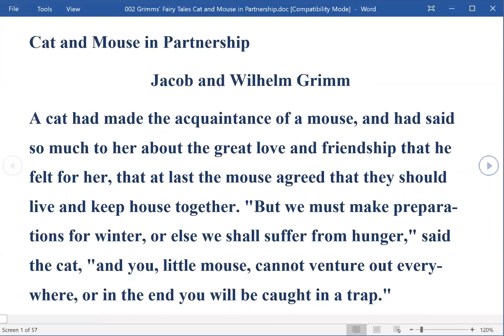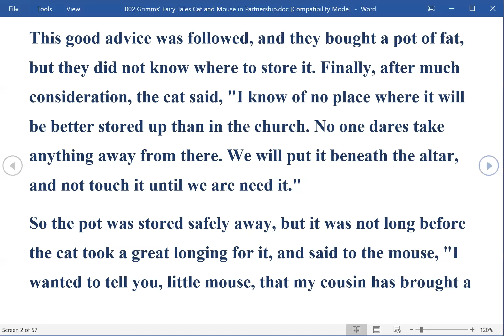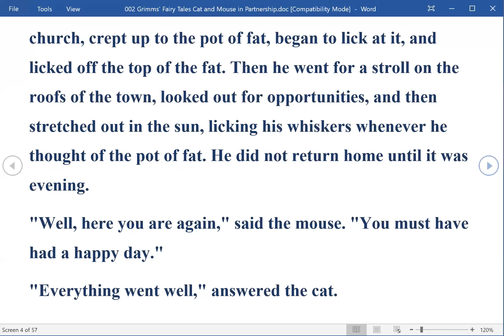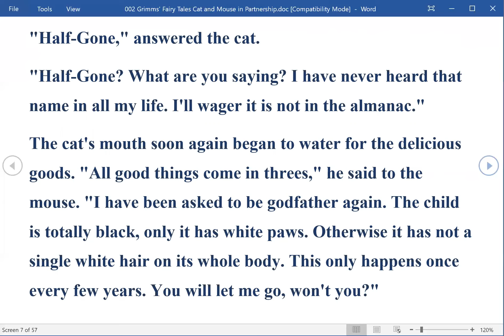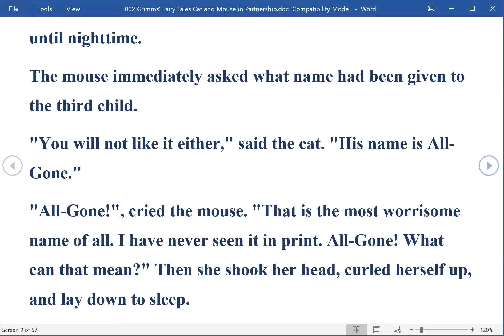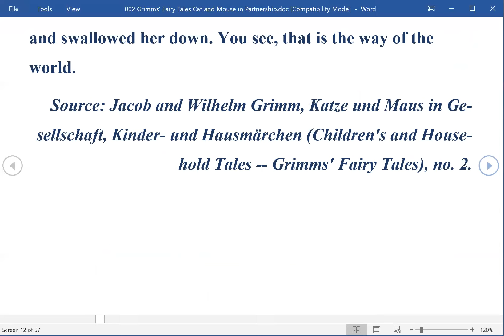002 Grimms’ Fairy Tales Cat and Mouse in Partnership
Bạn hãy mở kênh Youtube để nghe chuyện cổ của anh em Grimms sưu tập và đọc theo để luyện phát âm

Grimms’ Fairy Tales Frog King or Iron Henry

Listening and speaking activities: after listening to the recording two or three times, students should be able to answer all the questions and retell the story orally.

Listening and writing activities: after listening to the recording two or three times, students should be able to retell the story in writing.

Reading and writing activities: after reading the text two or three times, students should be able to retell the story in writing.

Nếu bạn có giấy chứng nhận hộ nghèo, bạn có thể đăng ký học trực tuyến miễn phí tại đây
Đăng ký học Lớp Tiếng Anh AAA Speak English like a Native dành cho người mất gốc, học mọi lúc, mọi nơi tại đây